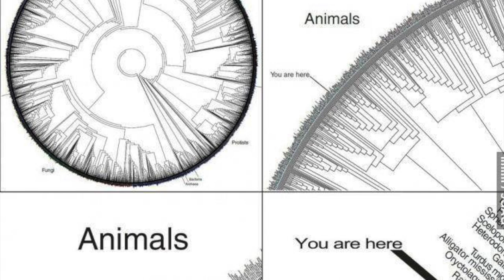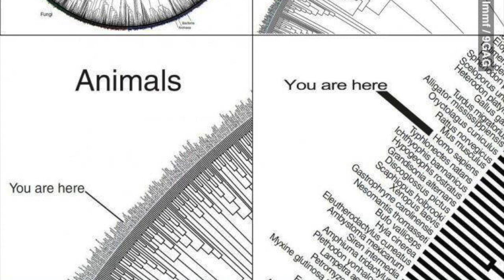IN OBSERVATION IN PERCEPTION IN INTEGRATION - IN VIDEOGRAPHIE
Artiste Auteure Plasticienne
Dramaturgie visuelle faisant davantage un lieu de la perception visuelle

Photo  source inconnue

Samadhi Marinho - IN SITU SAMADHI MARINHO - ISSM